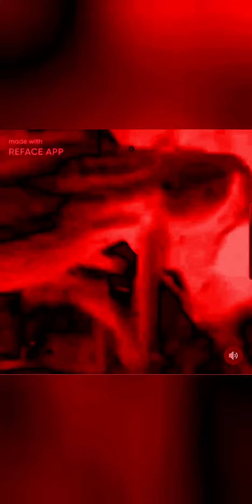The Avenger's (Free|Beat\Hulk|Edit) - Bob Der Bombenleger Prod.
Hey Guys,Dear Friends its time a new freaky Trap☄Mix is NOW ON YOUTUBE 💣💥

FREE AND FOR ALL PEOPLE IN THIS WORLD🖤🤝...

You need it ??? You want to Support me, to start my owen Bizz ???

You can help me !!! Whit no Money, or many Time,or big Work by your self.
Whit a Like,a Abodemont ,or you can Support me. Whit your shareing my small Chanel in your socialy Networks...

✌🤪 militaria trap Mixed whit nyc/drill

Thank you for listenig

 Bob Der Bombenleger...